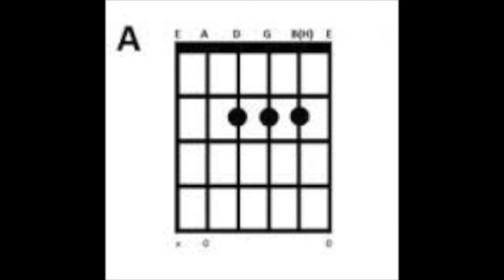Diagrammet A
Et styks akkord.

Del af et langt mere omfattende undervisningsmateriale.